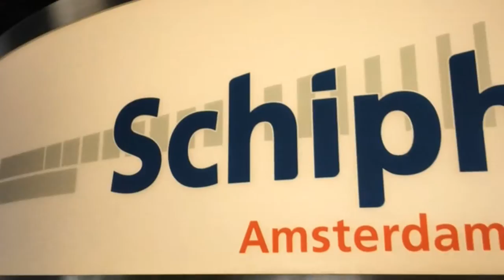Gudmundur Dancin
As a Pruduction Manager on a Russian Freezing Trawler in Africa I have to travel. On my way to work from Canada to Africa I recorded clips during the whole trip. I started in Canada, then to Amsterdam, on to Las Palmas, with a stop in Madrid and then on to Africa, through the Sahara desert and finally with a boat to my trawler. Those clips made this video to the song "Dancing"... Stál og Hnífur my friends Stál og Hnífur :)